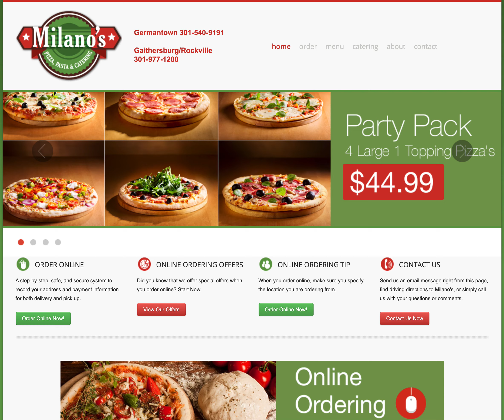Milanos Free Chocolate Mousse Pie - April 2020